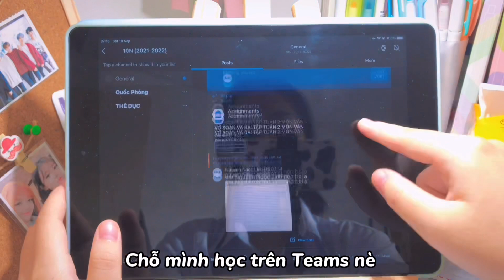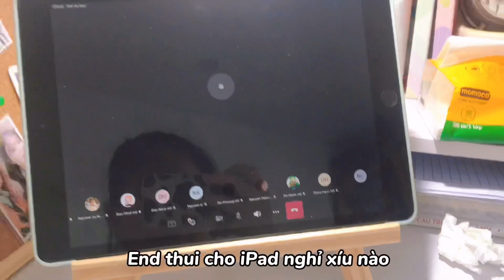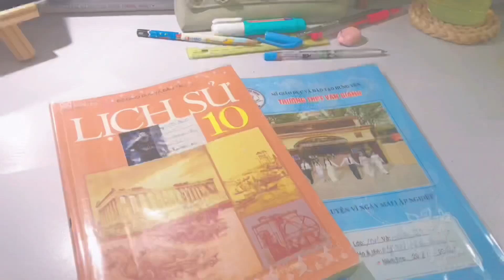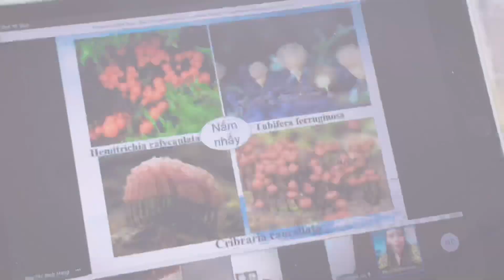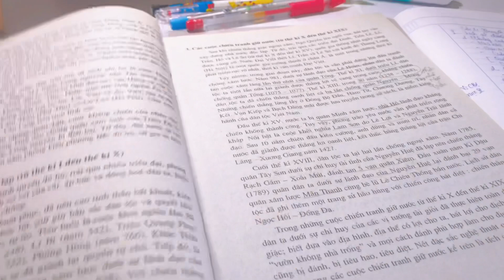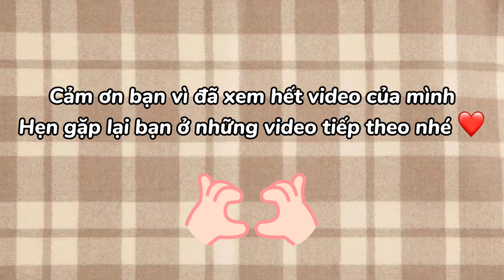ONLINE SCHOOL VLOG// 1 ngày học online của mình// học bài, giới thiệu “Vision Board”,…//czagg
Đây là một chiếc Vlog mình vừa học online trên trường vừa quay lại để chia sẻ với các bạn. Mong rằng bạn sẽ thích chiếc video lần này của mình. Vì hiện tại mình đã quay trở lại trường học nên mình khá bận. Có thể mình sẽ ra video ít hơn trong thời gian tới nhưng mình sẽ cố gắng hết sức để ra ít nhất 1 video mỗi tháng. Cảm ơn các bạn vì đã luôn ủng hộ Czagg!! ❤️❤️❤️

**Có thể bạn sẽ hỏi mình:
1. Bạn tên gì? Bao nhiều tuổi?
-Mình tên Giang, bạn cũng có thể gọi mình là czagg ( cờ giang) đều okii, mình sinh năm 2006
2.Bạn edit video bằng app gì?
- Mình sử dụng app CapCut, Picsart để edit ^^
3.Bạn dùng thiết bị nào để quay và edit?
- Mình sử dụng Iphone 7 và tripod để quay và sau đó dùng iPad gen8 để edit nha
 4.Vì sao bạn lại lập kênh YouTube?
- Vì mình muốn lưu lại kỉ niệm thời học sinh cũng như lan tỏa động lực học tập đến tất cả các bạn, cũng là một sự trưởng thành trong chính con người mình khi lên lớp 10.
5. Ai đã truyền cảm hứng cho bạn khiến bạn tạo ra channel này?
- Là bố của mình và chị jawonee, một người mình luôn yêu quý và ngưỡng mộ ❤️